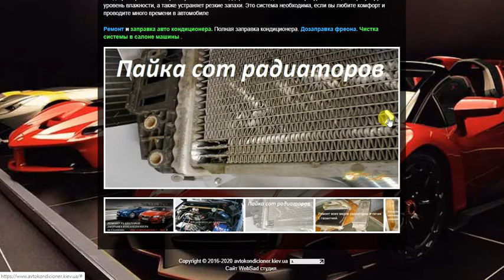Заправка и ремонт автокондиционера. Ремонт на Соломенке